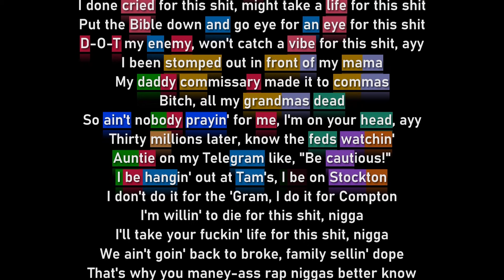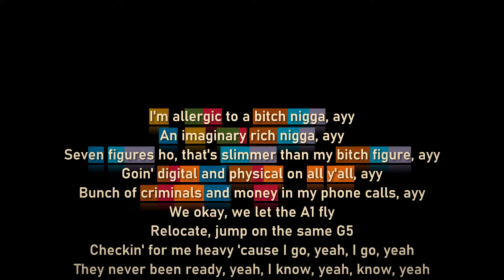Kendrick Lamar - ELEMENT. (Rhyme Scheme)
⚫ Timecodes:
00:00 Intro
00:01 Verse 1
00:42 Chorus
01:01 Verse 2